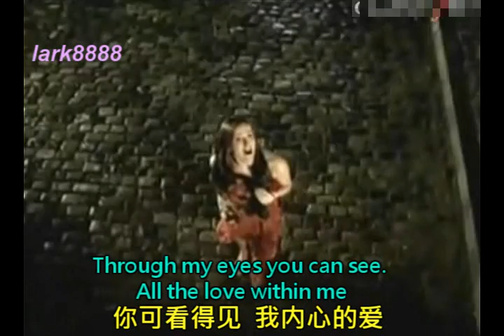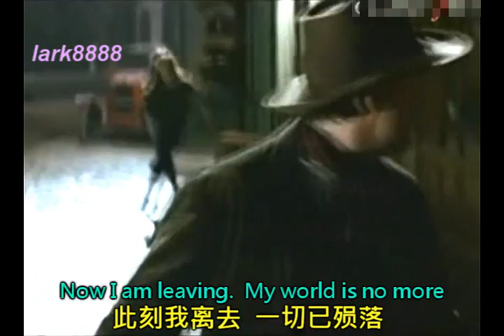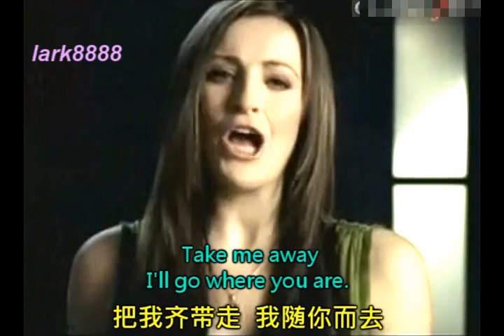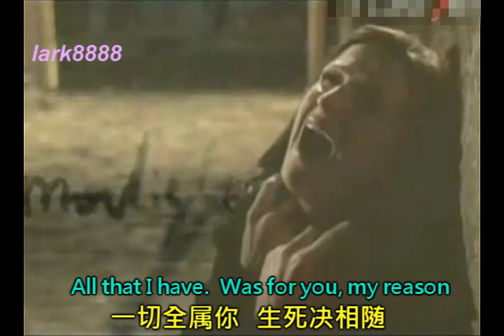无恨凄美的电影【莫迪里亚尼Modigliani】主题曲 Keedie为你倾情献唱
这首无限凄美的【生死恋曲】是电影【莫迪里亚尼】的主题曲,由著名英国跨界女高音 Keedie 倾情为你唱出!
巴黎画派才子莫迪里亚尼，出生之年比毕卡索晚三年，仅拥有三十六岁短暂的一生，他的一生，尽是充斥着酒精、大麻与女人的放荡生活，然而，他的绘画或雕刻作品却是完全两样的对比──稳定而精准的线条、沈着的色彩、简洁的造形及有条不紊的表现手法。他以面具型的肖像和伸延的型态树立了他的特色,他把这特色发挥得淋漓极至,以至嬴得画坛历史上一席位
电影【莫迪里亚尼Modigliani】拍于2004年,描述了这位才子那短暂的悲剧人生.
电影主题曲 【生死恋曲 My Reason】凄美非常.这里溶合了由英国的歌手Keedie唱出那悲恸之人声板, 和典雅的小提琴板.
Remember the place.  Oh wonderful day
母忘那地方  美妙的一天
The moment our fate was revealed
你我命相缠  显耀在那刻
Through my eyes you can see. All the love within me
你可看得见  我内心的爱
Oh all that I have.  My soul I will give
啊我已付出 灵魂与一切
I know I believe. You're my reason to live
我知也确信 我为你而活
Colours are fading. Lost in the dark
颜色在消逝 黑暗中没去
Tears of blood staining. Snow freezing my heart
泪儿染着血 我心已冰凝
Now I am leaving. My world is no more
此刻我离去 一切已殒落
My love my all. Into your arms I fall
爱与我所有 皆投你怀里
You're my reason.
我为你而殁
Take me away. I'll go where you are.
把我齐带走 我随你而去
I'll follow my heart to the end
我从心所爱 至死也不渝
With the pain far behind. Where you'll sleep I'll fly
虽痛亦无悔 飞与你同眠
Oh take me away. My life I will give
把我齐带走 此生将奉献
All that I have Was for you, my reason
一切全属你 生死决相随.